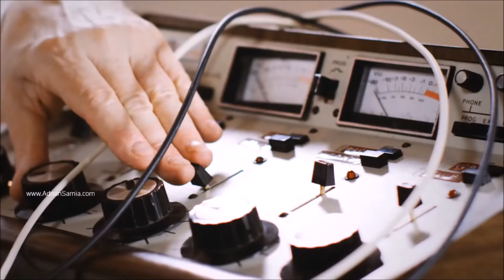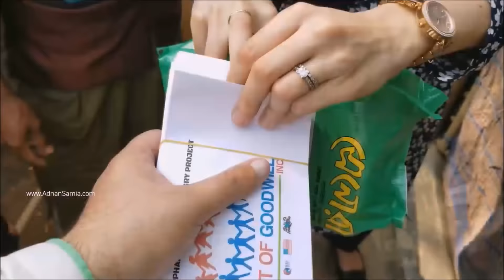American Muslims 4 Rohingya Refugee's : 15 Days Trip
The Condition are so horrible, we will be going again. The Trip is being planned for Dec 2021.

Just like how we went and helped Syrian Refugees, my wife Samia saw the suffering of Rohingya Refugees, how they were being thrown out of homes through use of force, rape, mass killing in barbaric ways !!! Samia wanted to "Personally" go and help. We ) with our own funds and few friends and other donors decided to take part in this and made it even more Successful because alone we could not have done if it wasn't for the support from all of our donors !!! Thank You for making this possible !!!

** I dedicate this video to my late Mother (Ami), may Allah grant her JanatulFurdos and all those who have passed away - IF your parents are still alive - cherish them because once they are gone - THEY WILL NEVER COME BACK :( She passed away a day after I came from Helping Rohingya Refugee **

Thanks.
Adnan N Samia.